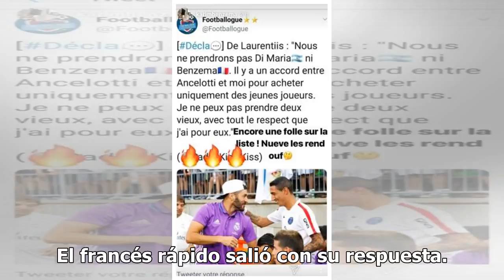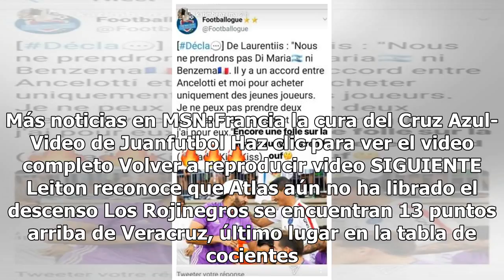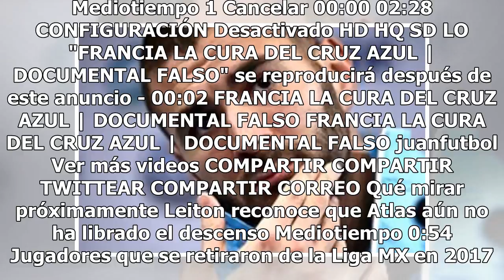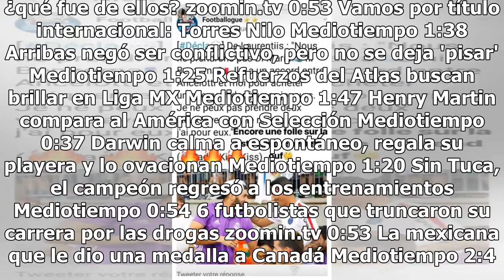Benzema le contestó al presidente del Napoli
A Karim Benzema no le gustó nadita lo que dijo el presidente del Napoli de que quería jugadores jóvenes y que no lo consideraría ni a él ni a Di María en su equipo por viejos. El francés rápido salió con su respuesta. En su cuenta de Instagram subió una captura de pantalla de las declaraciones de De...